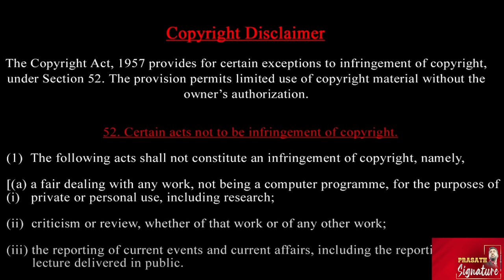இஸ்ரேலுக்கு Trump இட்ட கட்டளை என்ன ? தேர்தல் தள்ளிப்போகுமா ? கதவை பூட்டி விட்டு அடி- IDF கதறல்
In a new series of Anywhere but Washington, the Guardian’s Oliver Laughland and Tom Silverstone travel to the crucial swing state of Georgia, where election deniers and rightwing conspiracy theorists are facing a new generation of Gen Z candidates and voters who could tip the race in favor of the Democrats
Donald Trump Speech LIVE | Trump Escalates Attacks On Harris | Trump Pennsylvania Rally LIVE

Iran Attacks Israel LIVE: Trump's Warning To Iran | Donald Trump Speech | Trump Rally | US News
US Election Explained: What Are Swing States? How the US’ Electoral College Works | Trump vs Harris

The countdown to the 2024 US Presidential Election is on. In a fierce faceoff, US Vice President Kamala Harris and former President Donald Trump are vying for the Oval Office. Around 240 million people will vote to pick the 47th President of the United States. But a handful of the 50 American states could hold the key to the White House. These are the Swing States, also known as battleground or "purple" states. What is a swing state? How many swing states does the US have this year? Which way will the purple states swing?

Hezbollah militants claimed “casualties” on Israeli soldiers amid the IDF's ground invasion of South Lebanon. In a statement, Hezbollah said its fighters attacked Israeli forces who were attempting to infiltrate the town of Odaisseh in southern Lebanon. Hezbollah said a "huge explosion” forced the IDF unit to retreat. Fight between Hezbollah and Israeli forces also broke out in Kfar Yuval and Khallet Abeer in Yiron, south Lebanon, on the intervening nights of October 4 and 5.

Several family members of Irish peacekeeping troops expressed their concerns for their loved ones as the conflict in the Middle East escalates.

Israeli ground forces have been clashing with Hezbollah fighters in the area of southern Lebanon where Irish troops have responsibility for UN peacekeeping.

Asked about reports of these clashes, an Irish Defence Forces spokesperson said “all force protection measures are in place and mitigation measures are being undertaken, our personnel are well-trained and experienced, and capable of handling an increase in volatility”.
The conflict in West Asia is intensifying.  Israel intensified its operations in Lebanon - where Israeli troops clashed with Hezbollah fighters for the first time today.  Reports say, at least eight Israeli soldiers were killed in action. Israel has deployed more troops on the Lebanon front. This comes after Iran fired over 100 missiles at Israel.  Tehran's Operation True Promise II was a response to Israeli actions against the Hezbollah in Lebanon.  Israeli Prime Minister Benjamin Netanyahu has vowed to hit back at Iran - describing yesterday's attack as a "big mistake".

Nearly two dozen of around 200 ballistic missiles fired by Iran at Israel on October 1 managed to break through air defences, The Washington Post reported. Many of the missiles that breached the Israeli air defences reportedly hit or landed near at least three military and intelligence sites. The Post said it verified videos that showed 20 missiles striking the Nevatim air base and three striking the Tel Nof base in Israel. The WaPo report analysed Planet Labs satellite imagery that showed what appears to be at least one destroyed building at Nevatim. Meanwhile, the US Central Command (CENTCOM) said its forces “conducted strikes on 15 Houthi targets” in Houthi-controlled areas of Yemen on October 4.

Iran issued a big warning amid reports of Israel mulling attack on Iranian oil fields. Iran has reportedly sent a message to Israel's biggest ally, the US, about possible attacks. Tehran reportedly warned the US that it would "set fire to oil fields" across the region. This after US President Joe Biden on October 3 said the possibility of hitting Iranian oil fields was being discussed. However, Iran's warning appeared to have had an effect as Biden diluted his stand a day later.

Prasath signature